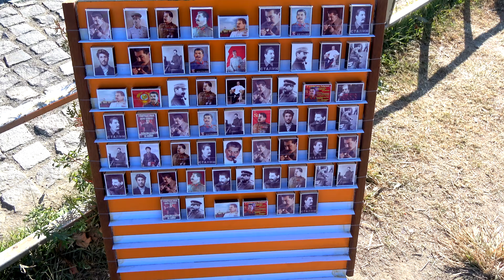Street People of Tbilisi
Street People of Tbilisi, Georgia